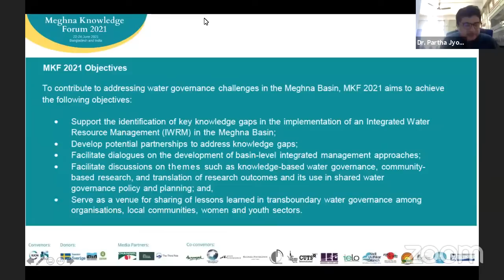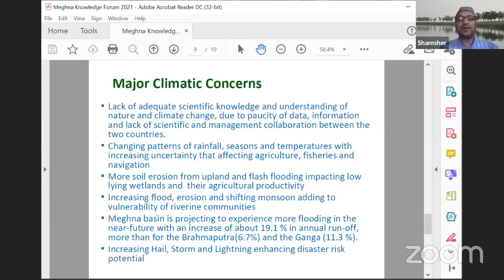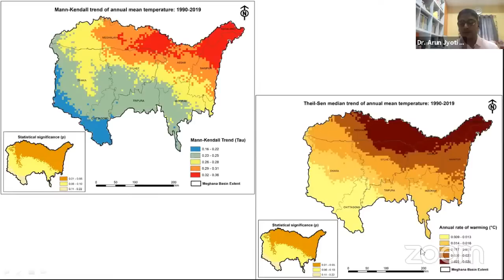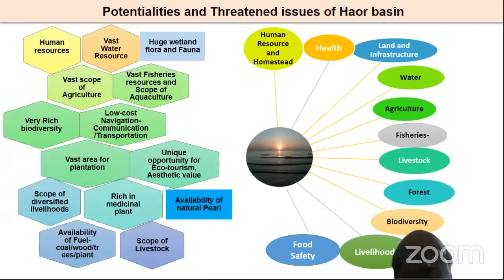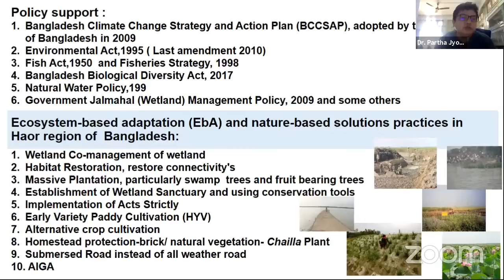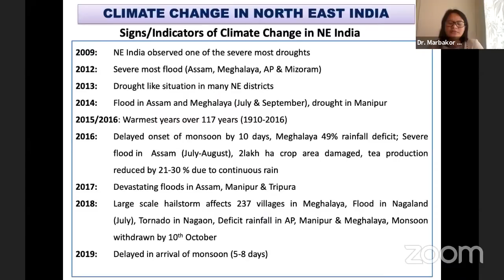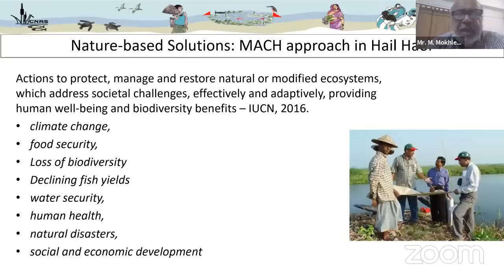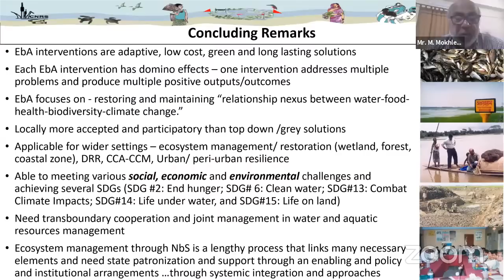Meghna Knowledge Forum - MKF Side Event Room 3 - Climate Change